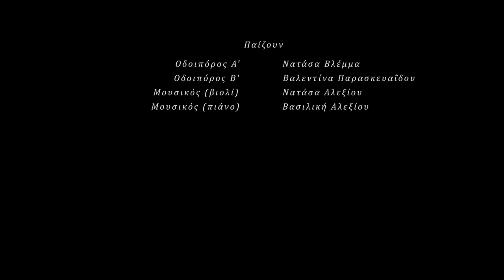ΤΟ ΜΗΝΥΜΑ (TRAILER)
Το kontakt^ensemble σε συνεργασία με την Ομάδα Καλλιτεχνών SourLiBooM παρουσιάζουν
Το Μήνυμα του Αργύρη Χιόνη.

4-27 Νοεμβρίου 2016
Κάθε Παρασκευή, Σάββατο και Κυριακή στις 21.00
Στον Χώρο Τέχνης SourLiBooM (Κρυστάλλη 4, 4ος όροφος)

Δύο αγγελιοφόροι, φορείς ενός μηνύματος του οποίου το περιεχόμενο έχουν ξεχάσει. Δύο μουσικοί του δρόμου, αρωγοί στην προσπάθεια ανασύνθεσης του μηνύματος. Και οι τέσσερις τους συνοδοιπόροι χωρίς αφετηρία και προορισμό, δίχως μνήμη και γνώση, εγκλωβισμένοι σ' ένα νεκρό τοπίο αναζητούν απαντήσεις σε υπαρξιακά ζητήματα.

“Στον δρόμο πάλι στον δρόμο,
οδοιπόροι και πορείες,
διανύοντας τον εαυτό μας,
χαμένοι μες στον εαυτό μας.”
Αργύρης Χιόνης

Συγγραφέας: Αργύργης Χιόνης
Εκδοτικός Οίκος: Κίχλη

Σκηνοθεσία: Σμαρώ Πλατιώτη
Σκηνική Εγκατάσταση / Κοστούμια: Ιουλία Χαραλάμπους
Μουσική Διδασκαλία: Βασιλική Αλεξίου και Νατάσα Αλεξίου
Πρωτότυπη Μουσική: Βασιλική Αλεξίου και Νατάσα Αλεξίου
Σχεδιασμός Αφίσας: Ιουλία Χαραλάμπους
Φωτιστικός Σχεδιασμός: Κέλλυ Εφραιμίδου
Trailer: Απόστολος Καρουλάς
Βοηθός Σκηνοθέτη: Ελένη Πρασίνη
Φωτογραφίες: Σμαρώ Πλατιώτη, Γεωργία Τσακάλου
Χειρισμός κονσόλας: Ελένη Πρασίνη
Παραγωγή: SourLiBooM

Παίζουν:
Οδοιπόρος Α': Νατάσα Βλέμμα
Οδοιπόρος Β': Βαλεντίνα Παρασκευαΐδου
Μουσικός (βιολί): Νατάσα Αλεξίου
Μουσικός (πιάνο): Βασιλική Αλεξίου

Χώρος Τέχνης SourLiBooM
Κ.Κρυστάλλη 4, 4ος όροφος (Πλατεία Αντιγονιδών)
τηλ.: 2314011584